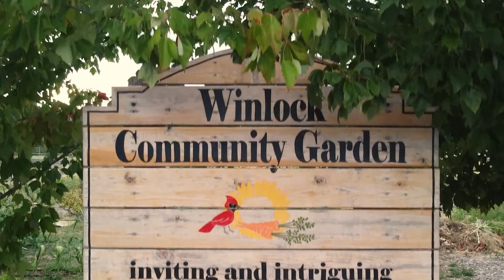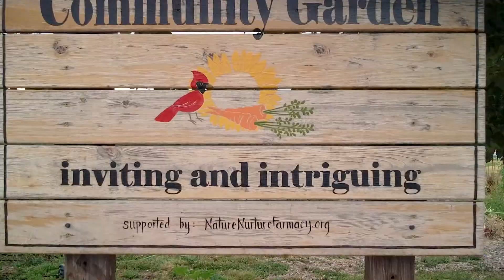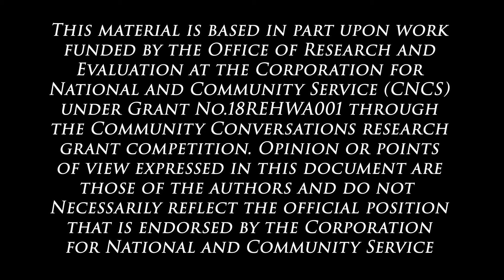Leading from the Roots: Winlock Community Garden-Nature Nurture Farmacy Alive and Thriving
The Leading from the Roots grant initiative began in June 2019 with a small group of Heritage Artists, Craftspeople, and Culture Bearers who came together at Arbutus Folk School in Olympia, Washington to plan cooperative research and actions in the Pacific Mountain region of Washington State. When the Coronavirus pandemic hit the area, the initiative was ready for action.

Winlock Community Garden-Nature Nurture Farmacy Alive and Thriving project is one of eleven Community-Based Participatory Action Research projects which emerged from local community partnership and led by Heritage Artists, Craftspeople, and Culture Bearers.

This material is based upon work funded by the Office of Research and Evaluation at the Corporation for National and Community Service (CNCS) under Grant No.18REHWA001 through the Community Conversations research grant competition.  Opinion or points of view expressed in this document are those of the authors and do not necessarily reflect the official position of, or a position that is endorsed by the Corporation for National and Community Service.